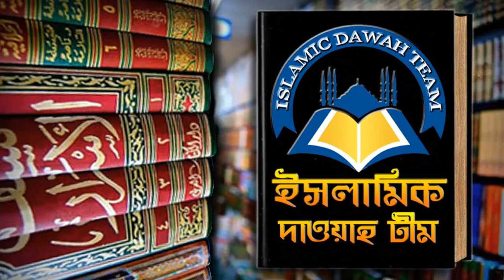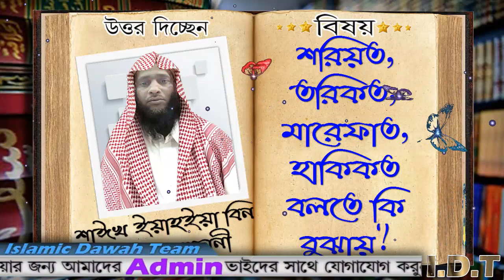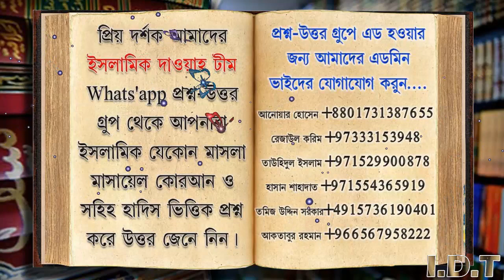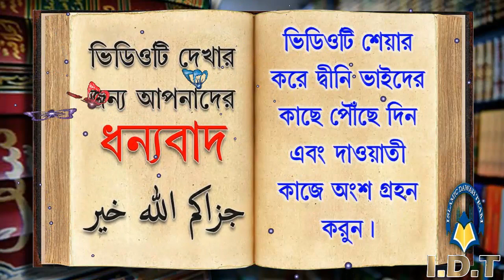শরিয়ত, তরিকত, মারেফাত, হাকিকত বলতে কি বুঝায় ᴴᴰ┇শাঈখ ইয়াহইয়া বিন মকবুল মাদানী